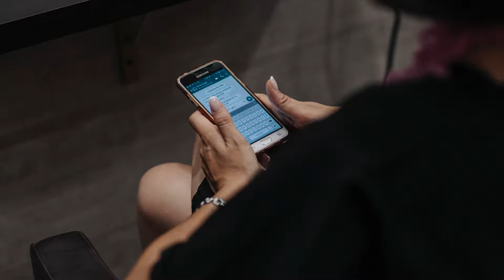Reportaje de boda Eva y Rubén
Slide que hemos preparado para Eva y Rubén como resumen de su boda. Verano de 2017. Madrid.

¿quieres ver más sobre la boda de Eva y Rubén? Accede al enlace que dejamos a continuación: